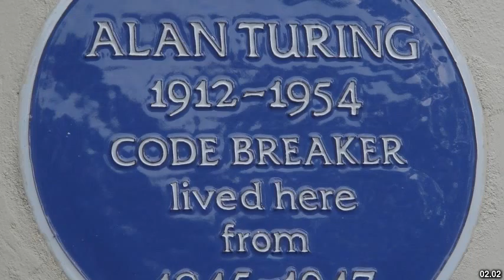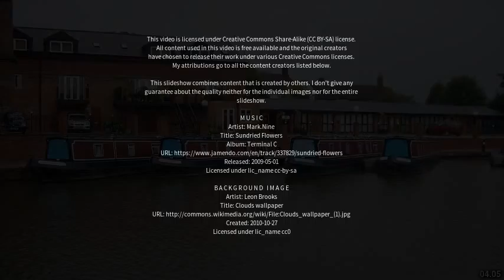Best places to visit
Best places to visit - West Molesey (United Kingdom) Best places to visit - Slideshows from all over the world - City trips, nature pictures, etc.